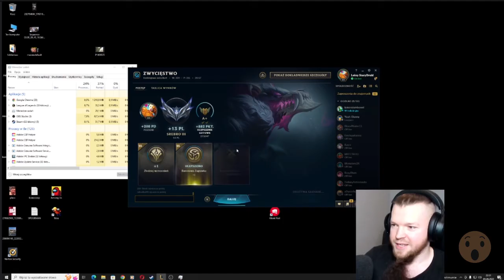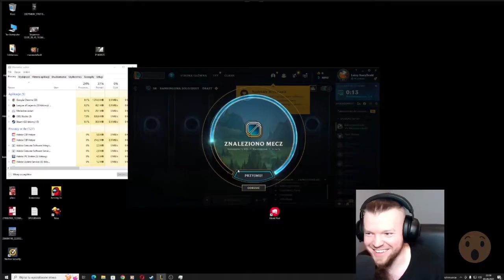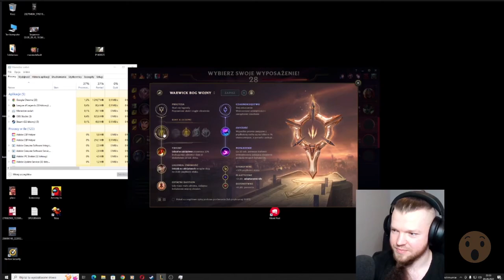WARDĘGA vs LEAGUE OF LEGENDS!